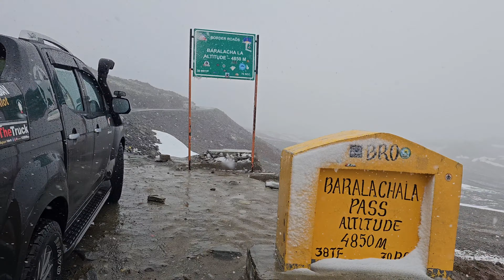EP-4#📍Umling la pass ALT-19024 ft.Ladakh Roadtrip July 2023#Suraj Tal par Landslide❓️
Dosto is video Me Maine Suraj Tal  par hui Landslide(phad sraknai)kai barai Mai bataya hai. Jis Mai kai gadiy tuti or Mari gadi ki bhi light Tut gai
Umling la pass ALT-19024 ft.
Ladakh Roadtrip July 2023
Suraj Tal
rain(baris)
isuzu V-Cross
never stop
#4×4